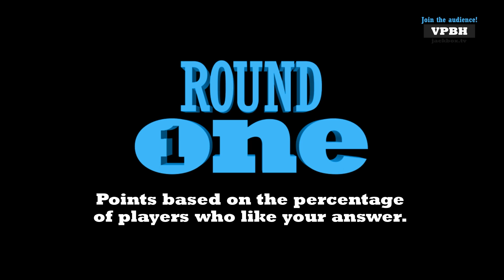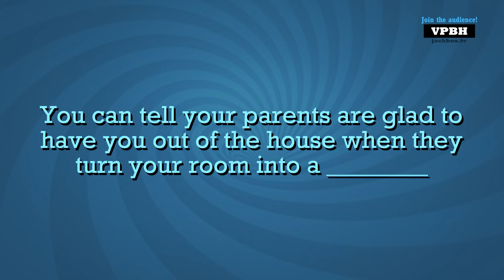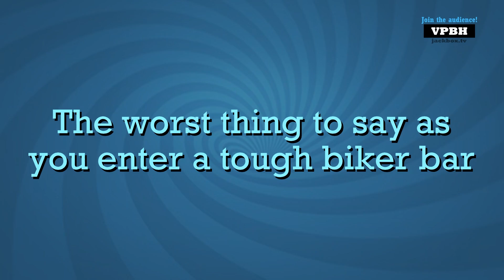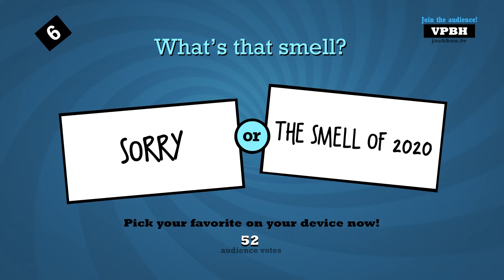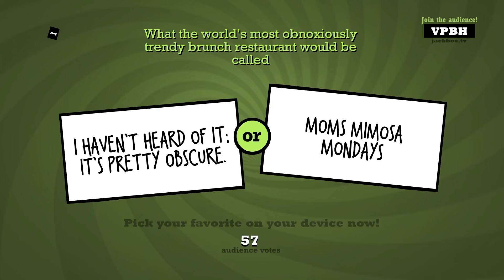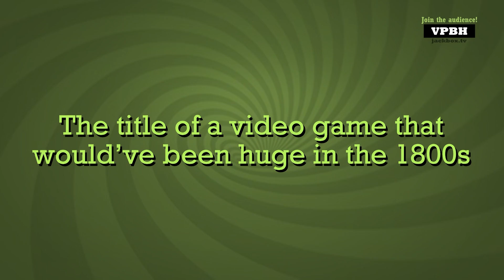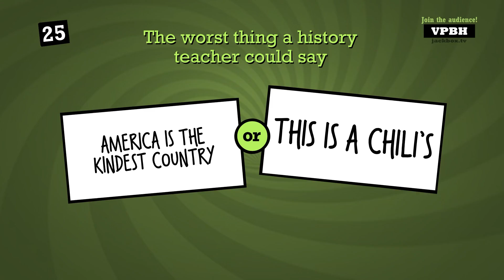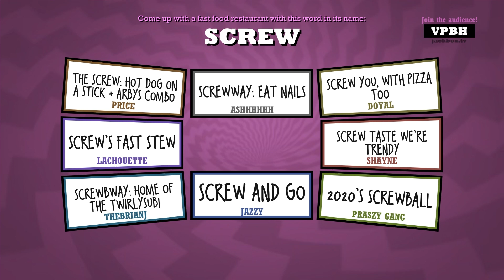Quiplash 2 - Papa Smurf Smurfin'! (Jackbox Party Pack Gameplay)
We play some Quiplash 2! Smurf Yeah!